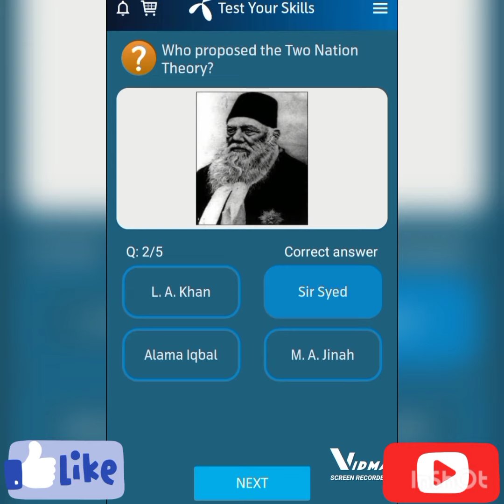My telenor Free Internet | questions and answers | صحیح جوابات |March 5, 2022